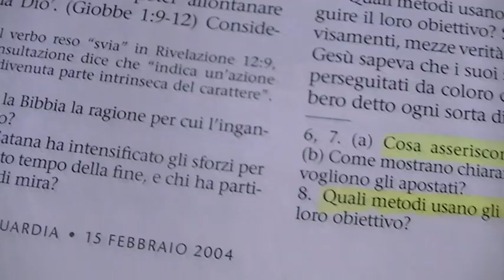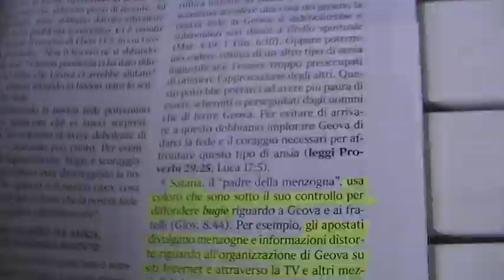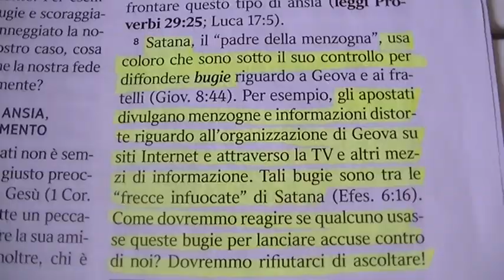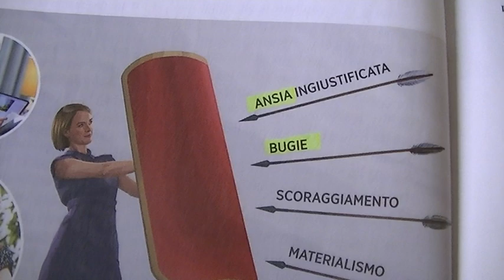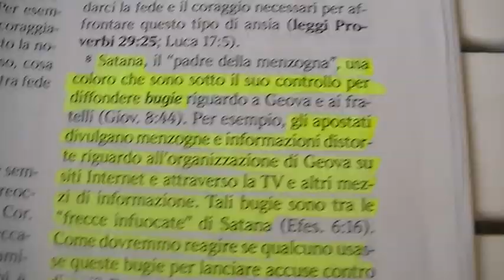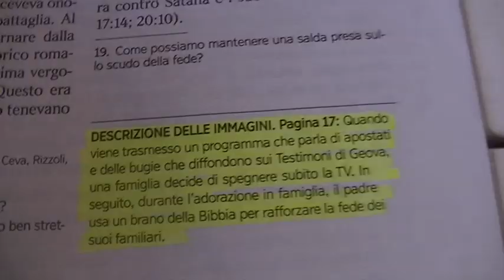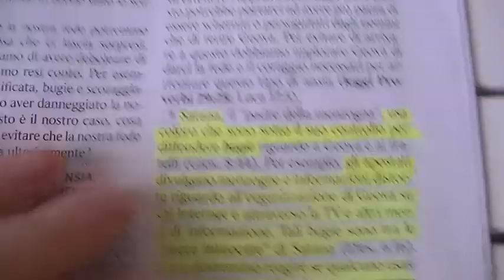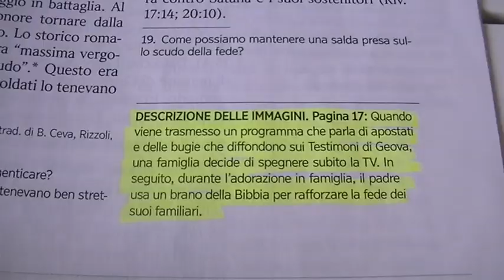Testimoni di geova PROTEGGERSI dall' ANSIA e dagli APOSTATI. StudioTorre di Guardia Gennaio 2020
Trattazione dello studio Torre di Guardia 19 Gennaio 2020 che parla ancora una volta degli apostati. L'organizzazione geovista da consigli ai Tdg su come proteggersi dagli attacchi di ansia e dagli apostati.